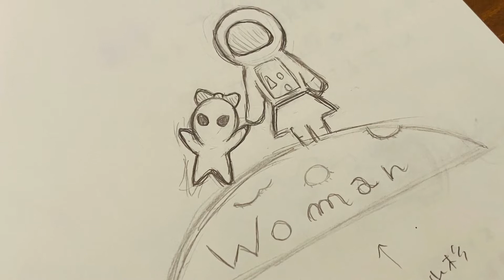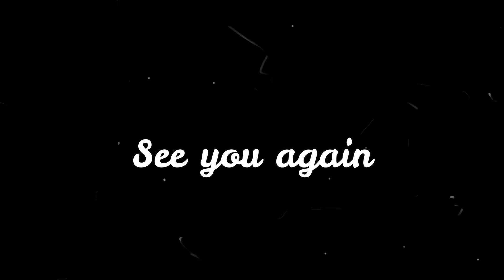【木のピクトグラム】 宇宙×女性側♪～木のおもちゃ作家のものづくり Short Movie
更衣室やトイレに貼られている男女のマーク(ピクトグラム)の製作をやっています＾＾

男女のマーク×色んな業種を掛け合わた、様々なピクトグラムを楽しんで頂けたらと思います。
今回は女性マーク×宇宙編です♪

☆動画で紹介した北山杉HPもみてみてください＾＾

私の作品はこちらからご覧いただけます♪

Youtubeと関連した写真や、その他の作業の様子等も発信しています。

作家profile
小田切 祐佳　Yuka Odagiri
機械エンジニアとして７年半務めた後、木工を学び、木のおもちゃ作家として独立。
創造力をもって、人を笑顔にしたい。そんな想いで製作しています。